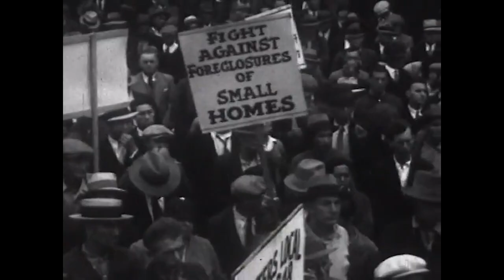Heartship - "Sailor's Prayer"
While staying safe at home Heartship has been busy collaborating with each from afar on a trio of ‘together/apart’ videos. April Verch, Cara Luft, and Annie Lou are excited to release the third video in this series, ’Sailor’s Prayer’, a very old song with a timely message. While we don’t know what the future will bring, we know that music has brought us all together, and we are thrilled to share this collaborative video project with you.  It’s our heartfelt tribute to community and to looking ahead to brighter days with hope in our hearts.

CREDITS:
Video Production & Editing by Kaitlyn Raitz
Music Mixing by Julia Graff
Music Mastering by James Perrella